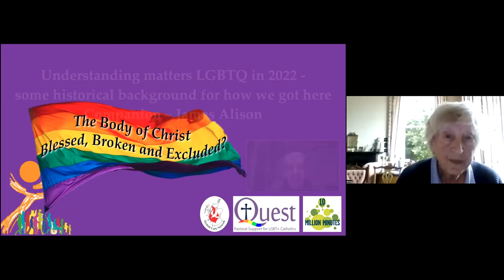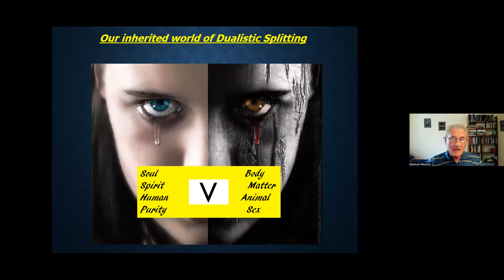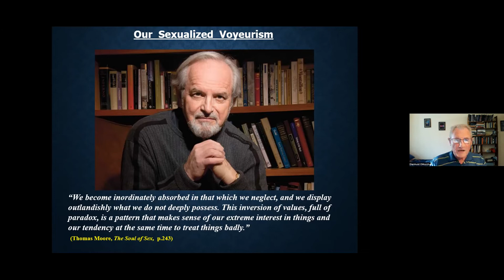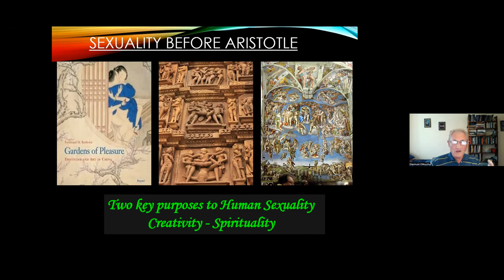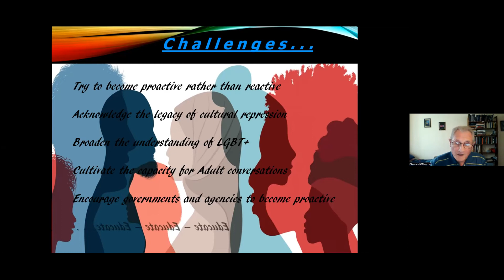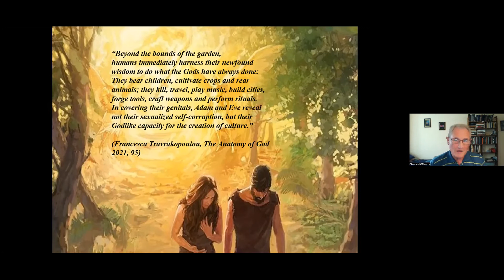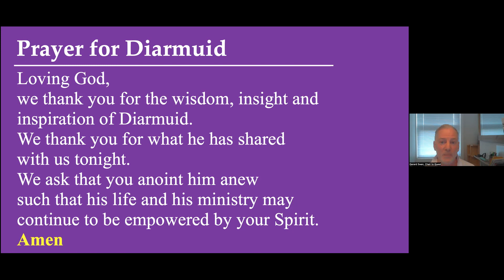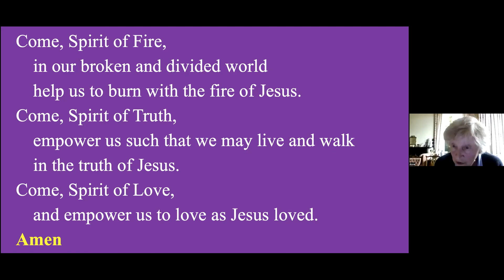SLN Lenten Journey 2022: Sexuality and Spirituality with Diarmuid O'Murchu